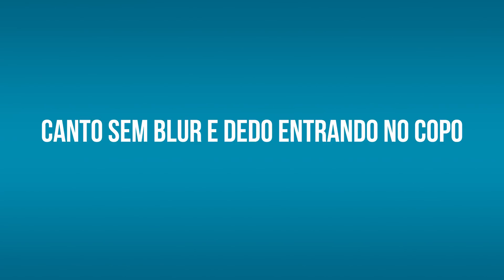5 DETALHES QUE SÓ A BRIE PERCEBEU | Adira Conail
Feito com: The Sims 4
Direção: Adriano Magnavita